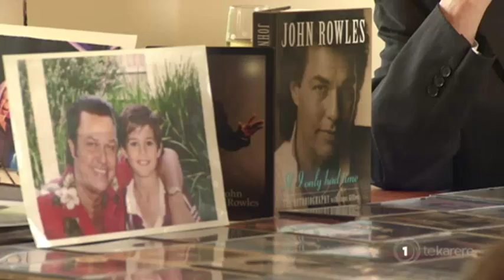Sir John Rowles receives a knighthood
A well-renowned and beloved singer and vocalist, Sir John Rowles can now add another accolade to the record books, a knighthood.

The 71-year-old reached new heights in the late 60’s early 70’s, his waiata 'If I Only Had Time' reached no.3 in the British singles chart. ‘Cheryl Moana Marie’ was also popular, reaching 64 in the US billboard top 100 charts. Speaking from his West Auckland home, Sir John had this to say.
The 71-year-old doesn't plan to rest just yet.